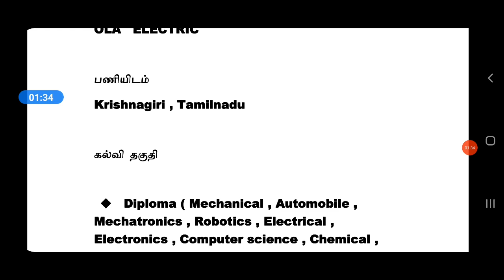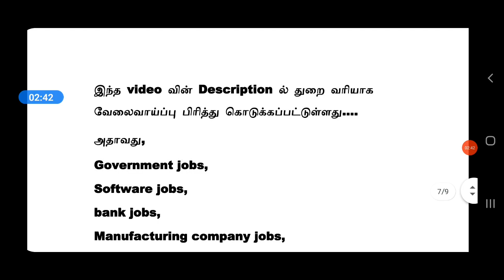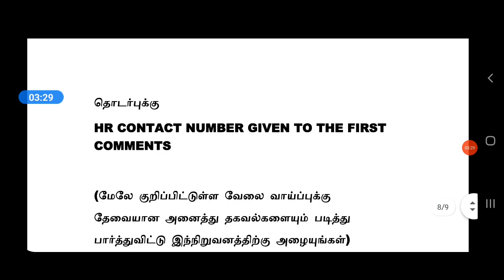Ola Electric | MANUFACTURING INDUSTRY JOBS | Tamilnadu Private Jobs 2021 | Tamil | tamilnadujobs2021